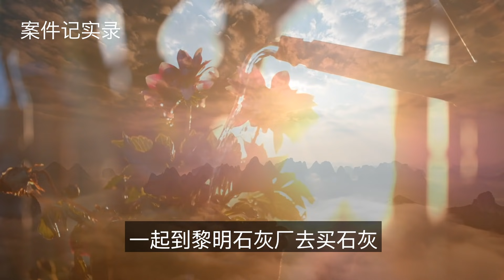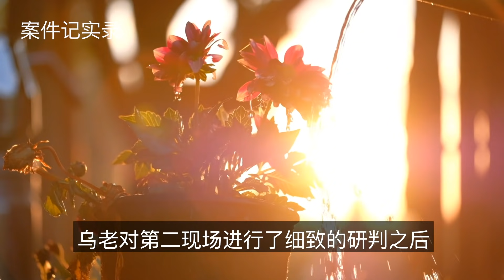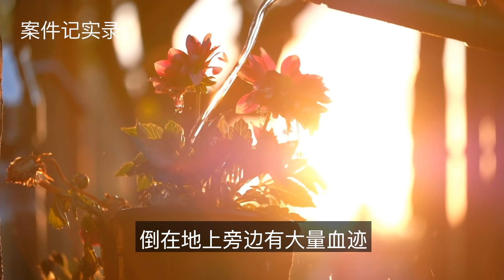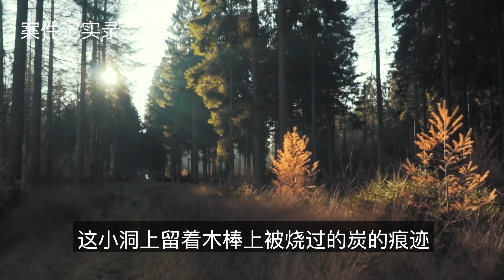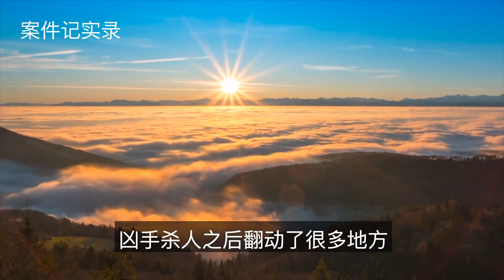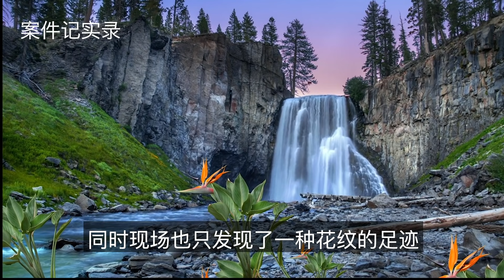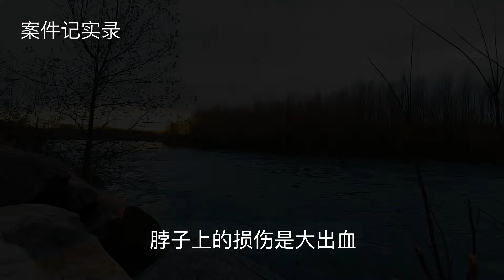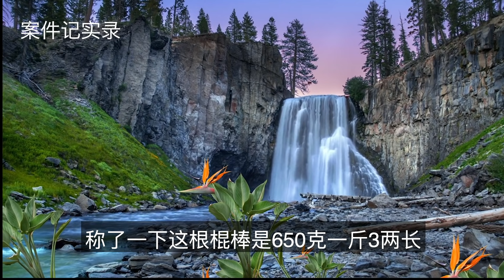案件記實錄 世紀懸案紅安案 5 4